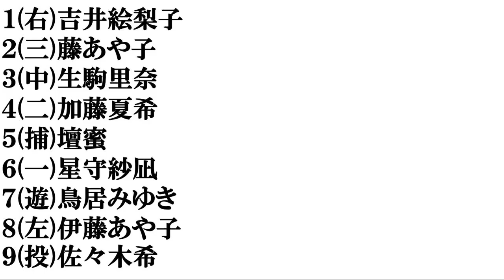【秋田美人​】打線組んでみた​